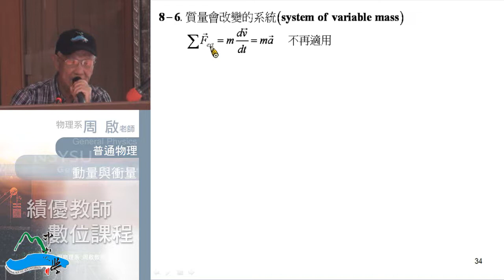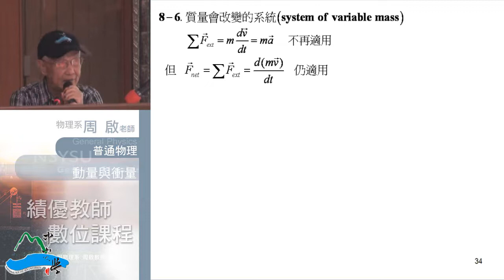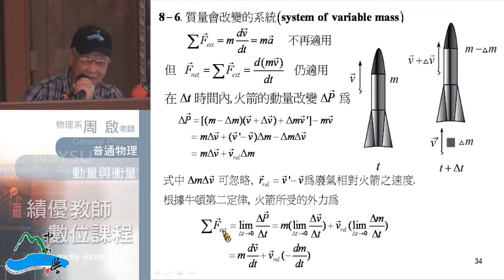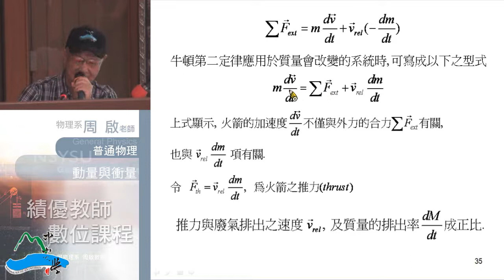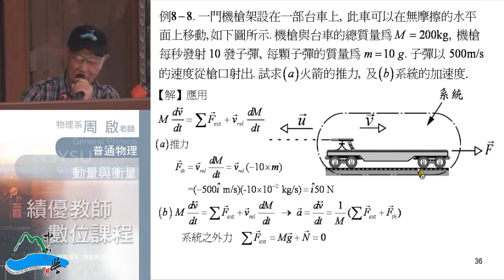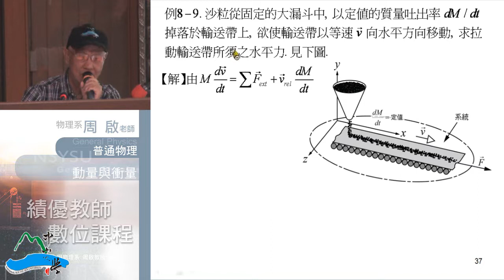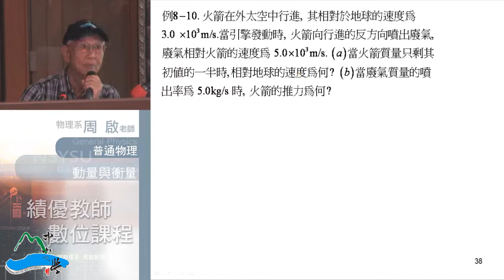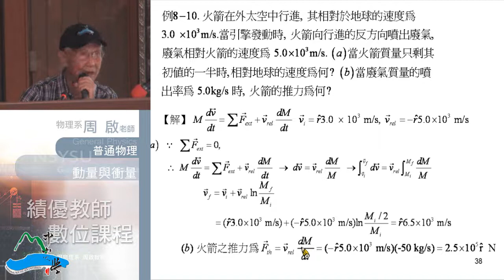普通物理102 2013 1023 01